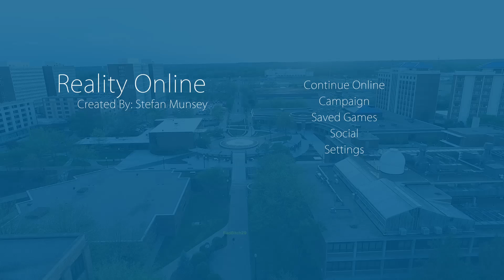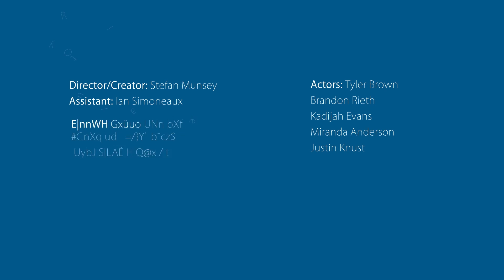Reality Online - Stefan Munsey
RPG like reality where a new user gets scammed out of his money and tricked into a fight for his Ukulele.